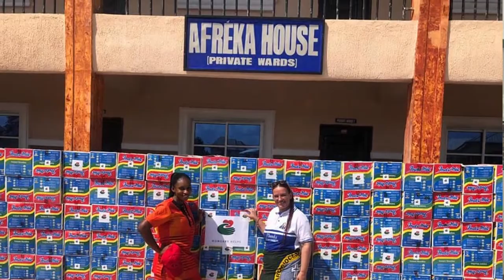Afrikai sorsokról mesélt a missziós orvos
Afrikai sorsokról mesélt Fodor Réka missziós orvos a Garay János  Gimnázium meghívására. Arról beszélt számára a legnagyobb meglepetés az volt, hogy az egyébként rendkívül nehéz körülmények között élő emberek minden problémájuk ellenére boldogan élik az életüket.